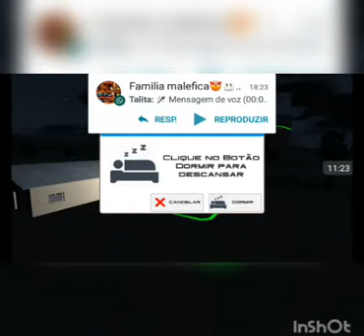Heavy Truck Simulator- Transportando Colheitadeira (#08)